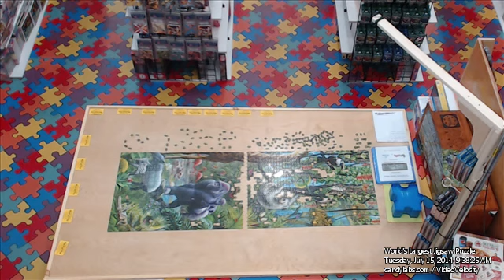Day 46 July 15, 2014 - "Wildlife" 33600 pc World's Largest Jigsaw Puzzle assembly time lapse video